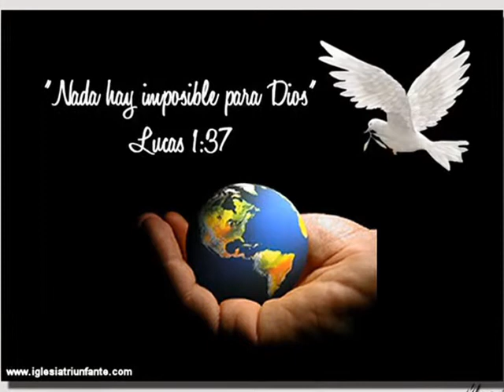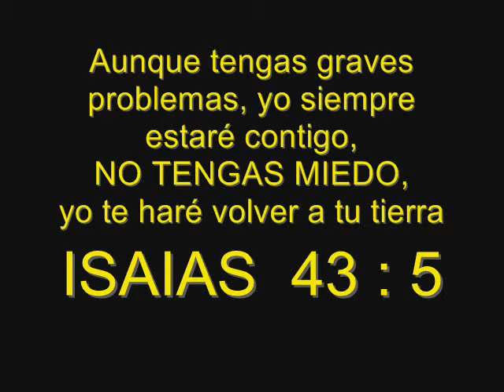DIGNO ERES TU SEÑOR